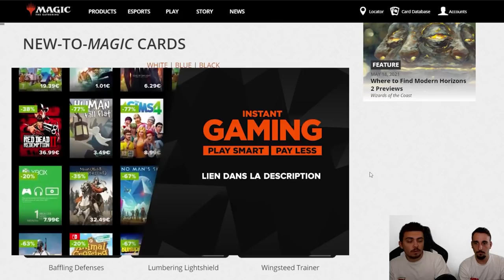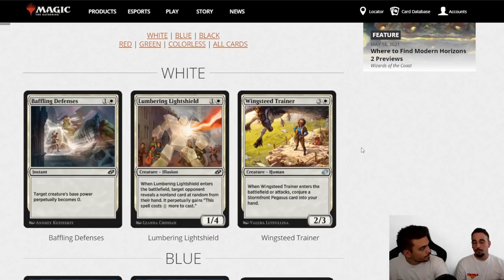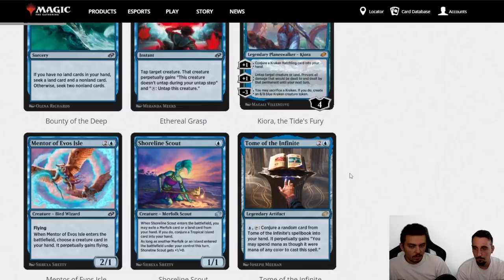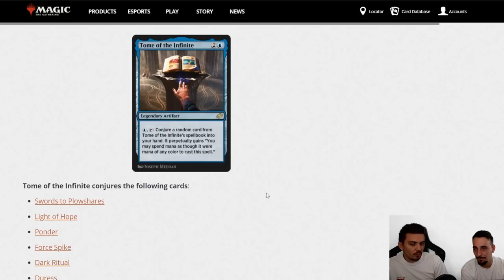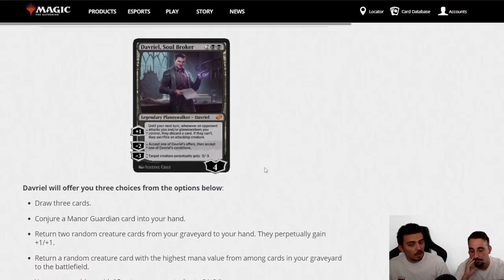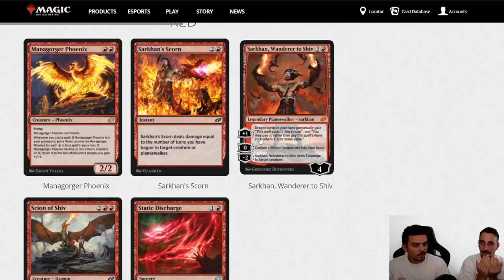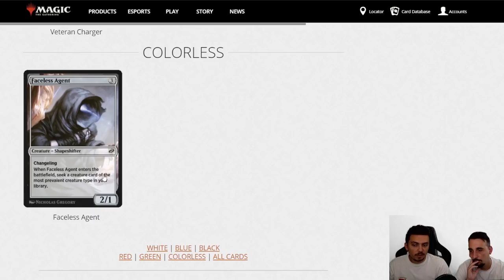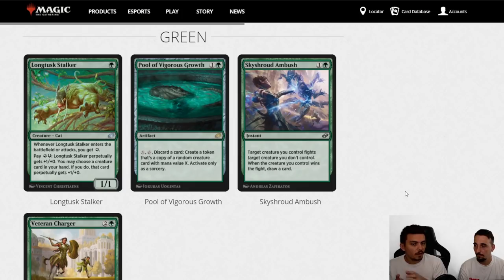JUMPSTART : HISTORIC HORIZONS ! Notre avis sur le set et sur les nouvelles cartes !